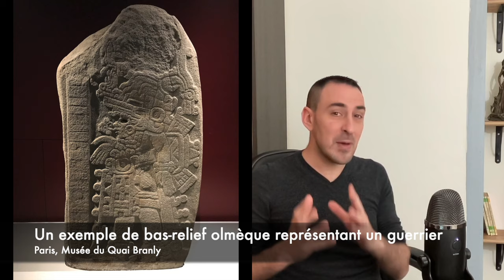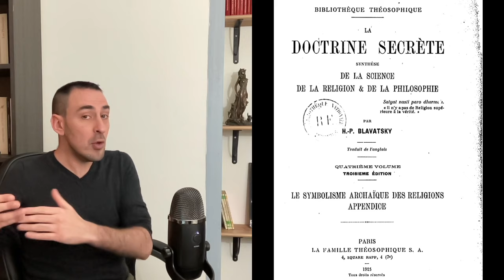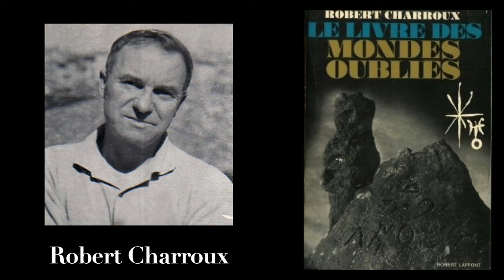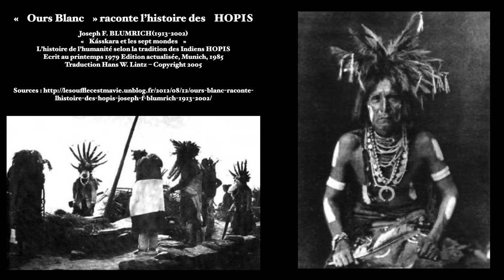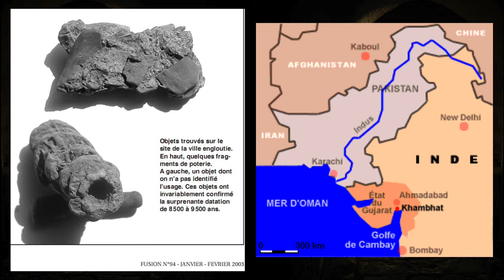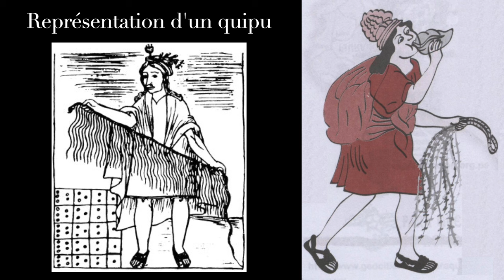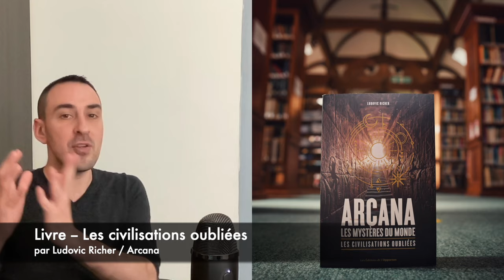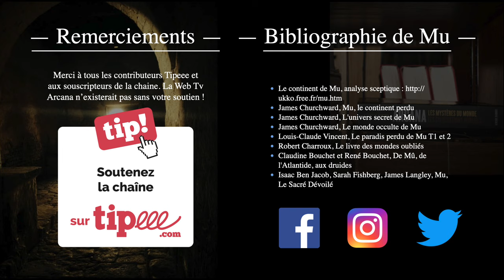Le continent perdu de Mu - Du Mythe à la Réalité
Le continent perdu de Mu est, à l’instar de l’Atlantide, une civilisation mythique qui aurait existé dans des temps antédiluviens. Mais qu’en est-il de la réalité historique ?

Dans cette vidéo, nous allons présenter la légende de Mu tel qu’elle circule de nos jours dans les œuvres de fiction ou sur les réseaux sociaux, puis dans un second temps nous reviendrons aux origines de la légende (fin 19e et début 20e) telle qu’elle fut édifiée par Augustus le Plongeon, Helena Blavatsky, et surtout James Churchward. La troisième partie de l’émission consistera à comparer les éléments de la légende de Mu face à la réalité historique et archéologique.

Cette enquête va nous faire voyager sur les sites archéologiques de l’Amérique centrale et du sud, sur les anciennes terres des Mayas, Aztèques et Incas, mais aussi sur l’ile de Pacques et ses célèbres Moais. Nous parlerons aussi linguistiques et des fameuses tablettes de Naakals (prétendument découvertes par James Churchward).

Nous suivrons la piste de plusieurs sites archéologiques sous-marins (Yonaguni, Bimini, Khambat etc...) et nous étudierons également les mythologies des peuples concernées afin de voir si le mythe du continent perdu de Mu s’inscrit dans la réalité ou dans celui des fables et du monde des rêves de Corto Maltese.

▬▬▬▬▬▬ Bibliographie ▬▬▬▬▬▬

- James Churchward, Mu, le continent perdu, L'univers secret de Mu, Le monde occulte de Mu
- Louis-Claude Vincent, Le paradis perdu de Mu T1 et 2
- Robert Charroux, Le livre des mondes oubliés
- Claudine Bouchet et René Bouchet, De Mû, de l'Atlantide, aux druides
- Isaac Ben Jacob, Sarah Fishberg, James Langley, Mu, Le Sacré Dévoilé

- Bande dessinée d’Hugo Pratt : Corto Maltese : Mu, la cité perdue
- Bande dessinée d’Hugo Pratt : Corto Maltese : Sous le signe du Capricorne
- Série d’animation : Les Mystérieuses Cités d'or
- Manga et anime : RahXephon

Pyramides sous-marines de l'île de Yonaguni, la ville sous-marine de Yonaguni au Japon :  @and/podvodnye-piramidy-ostrova-ionaguni-podvodnyi-gorod-ionaguni-v.html

Les ruines de Yonaguni au Japon, cette pyramide engloutie dont l’origine fascine et divise : @s-et-technologie/les-ruines-de-yonaguni-au-japon-cette-pyramide-engloutie-dont-l-origine-fascine-et-divise-2867842.php

Les cités englouties de Khambhat et Dwarka : @iences/les-cites-englouties-de-khambhat-et-dwarka.html

La civilisation urbaine est-elle née en Inde? : @/2002/07/11/la-civilisation-urbaine-est-elle-nee-en-inde

LA ROUTE DE BIMINI ET AUTRES STRUCTURES ARTIFICIELLES SUBMERGÉES : @ations-disparues/dandros-a-bimini-les-etonnantes-structures-submergees-des-bahamas.html

▬▬▬▬▬▬ Musiques ▬▬▬▬▬▬

- Take me to the Depths, Midnight North
- Tempting Fate, Audionautix
- Somber, Audionautix
- Hypnoth
- Sarabande, Joel Cummins
- Triumphant Return, Audionautix

▬▬▬▬▬▬ Tags ▬▬▬▬▬▬

📚 Plan de la vidéo :

Introduction "00:00​"
Générique : "00:13"
Le mythe du continent de Mu : "00:36​"
Les origines du mythe : "05:00"
Mu selon James Churchward : "10:57"
L'évolution du mythe : "13:28​"
Mu à t-il existé : "15:13"
Mu ou le mystère polynésien ? : "29:30​"
Conclusion : "31:35​"